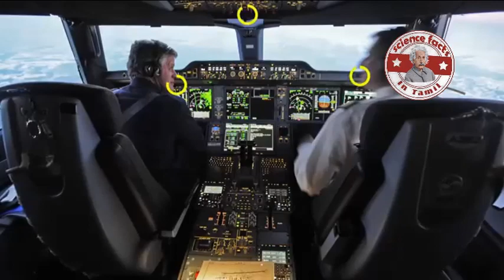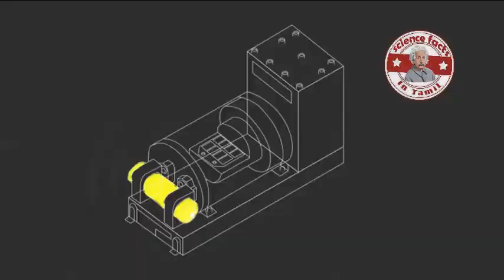கருப்பு பெட்டி என்றால் என்ன?|black box|Tamil|SFIT